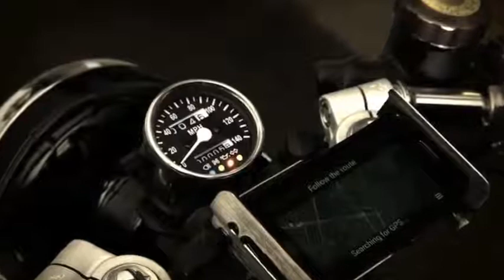Honda CX500 Custom Cafe Racer | Custom Moto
stayhome and view#CustomMoto
The Honda CX500 is like a feisty featherweight boxer who'll take on anyone and will never, ever back down. The model was first released in 1978 and it was fitted with a series of innovative features that were either uncommon or totally unused at the time, things like shaft drive, modular wheels, twin CV carburettors that were tuned for reduced emissions and a liquid cooling system. Interestingly, the electric ignition system was separate from the rest of the bike's electrical systems, this allowed the motorcycle to be push-started and ridden -- even in the case of a total electrical failure.

One of the major benefits of the bike's relative rarity is that people who choose to own, ride and customise them tend to be a slightly unusual themselves. They genuinely don't care if you like their bike or not -- they built it for themselves, not for the approval of strangers on the internet.

This means that some of the most interesting and (dare I say it) good-looking bikes we've featured over the years have been Honda CX500 based customs. This example was built in Montréal by Jonathan Forget and Alexandre Bordeleau, they wanted to create a motorcycle-hybrid between the classic cafe racer and the iconic Japanese Brat Style -- the finished custom has clear design elements from both schools of bike building, which I guess makes it a sort of 'Cafe Brat'.

The donor bike was found through a friend of a friend and even though it had been sitting for 5 years in a shed, it started immediately. Jonathan rode it home the same day and work began almost immediately.

They sourced a pair of Brat-friendly Firestone Champion Deluxe tires, then set about hand-building a leather seat, they cropped the rear sub-frame, moved the electrics around, added a pair of clip-on handlebars, bar-end mirrors, some pipe-wrap and then added my favourite feature -- an iPhone mount for GPS navigation. I suspect that if they just started producing these mounts enmasse they'd very quickly become very wealthy.

The finished bike now lives in Montréal and is used everyday by its new owner, we'll be keeping a close eye on Jonathan Forget and Alexandre Bordeleau and we'll bring you more of their work as it rolls out of their garage..